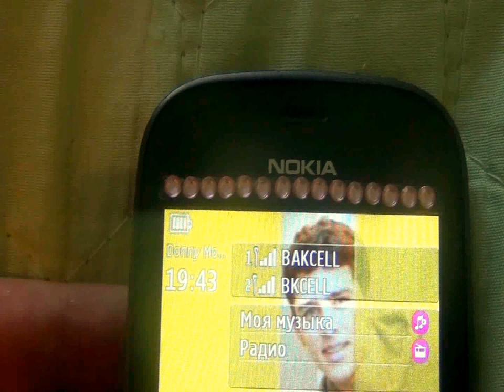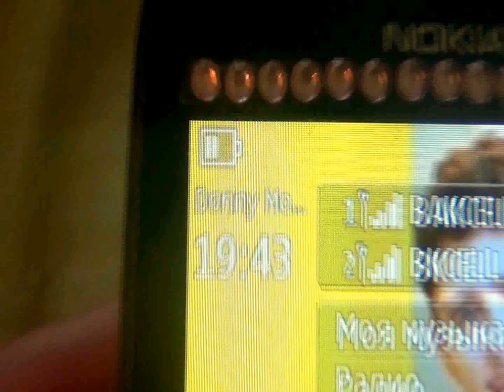Nokia Asha 200 Charging Itself Without Cable / Electricity!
My Sister's Nokia Asha 200 Charging Itself Without Anything!